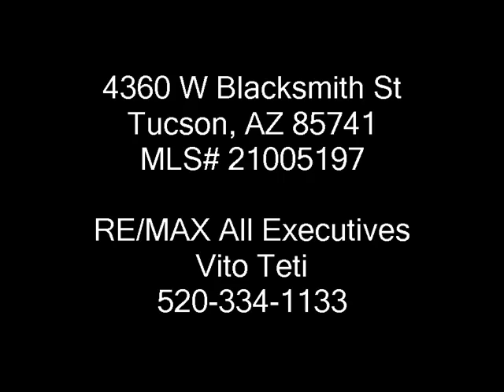Tucson Home For Sale - 4360 W Blacksmith St Tucson, Arizona